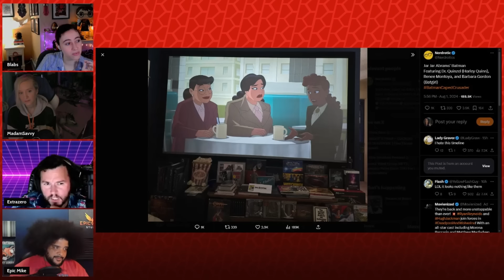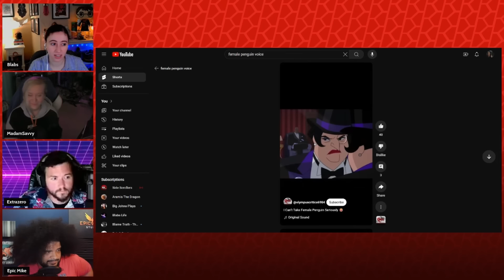This Is Batman In 2024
Want to send us stuff:
Side Scrollers
6050 Long Prairie Rd Suite 100